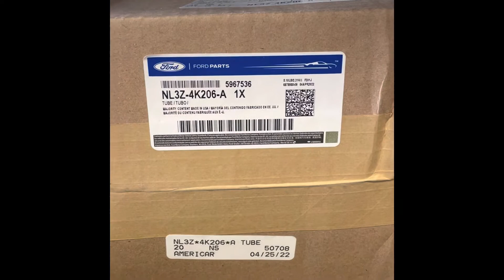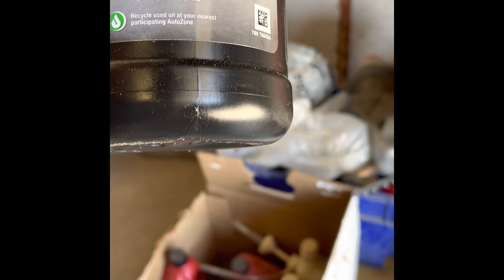How to replace the front right differential axle housing on a 2012 f150 4x4